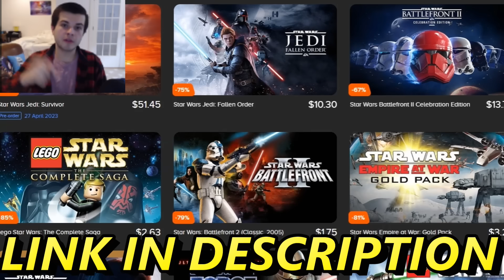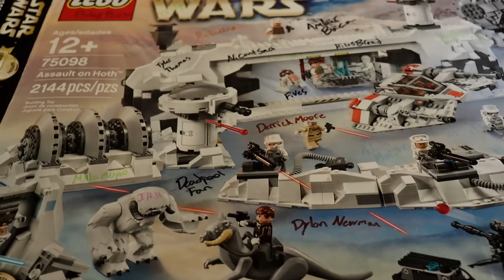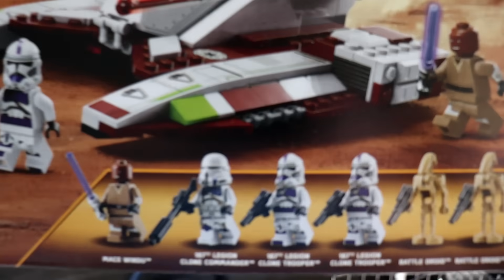Building the Largest LEGO Droid Army EVER in 5 Days...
DaleyTactics AKA DaleyBricks builds the largest LEGO Battle Droid Army Ever in 5 days. This LEGO Droid Army building challenge was intense, with LEGO General Grievous needing a world record lego droid army built for him in a mere 5 days. I might do this soon with the lego clone army :)